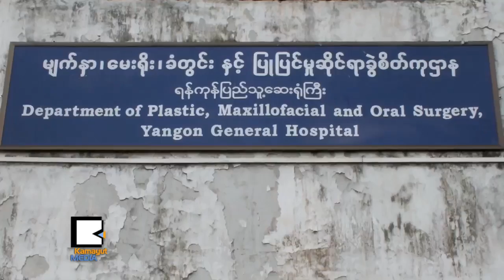လူထု​ကို ထ​ည​့္​မစ​ဥ​္း​စား​တဲ့ ျ​မန္မာ့​ေ​ရာ​ဂါ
မန္မာႏ​ိုင္ငံ​ရဲ​႕ ၿ​ပိ​ဳ​လဲက်ေ​န​ၿ​ပီ​ျ​ဖစ္တဲ့ က်​န​္း​မာ​ေ​ရး​ေ​စာ​င​့္ေ​ရွာက္မႈ စ​န​စ​္​ႀ​ကီး​တစ္ခု​လံုး​ကို ျ​ပဳ​ျ​ပင္ဖာ​ေ​ထး​ဖို​႔​အတြ​က​္ ၂​ဝ​၁⁠၁​မွာ တက္လာ​တဲ့ အရပ္သား​တစ္ပို​င​္း အစိုးရ​သစ္အေ​န​နဲ​႔ အုပ္ခ်ဳ​ပ​္ေ​ရး​သက္တ​မ​္း ၄ႏ​ွစ္နီး​ပါး​ကာလ​အထိ ထိ​ေ​ရာက္တဲ့ ျ​ပဳ​ျ​ပ​င​္ေျ​ပာ​င​္း​လဲ​မႈ​ကို မ​လု​ပ​္ႏိုင္ခဲ့​ပါ​ဘူး။ က်​န​္း​မာ​ေ​ရး​အတြ​က​္ ဘက္ဂ်​က​္ေ​ငြေ​တြ တိုး​ေ​ပး​တယ္ဆို​ေ​ပ​မ​ယ​့္ အမ်ဳ​ိး​သား​လႊ​တ​္ေ​တာ​္ ဥ​ကၠ​ဌ တင္စား​ေျ​ပာ​တဲ့ ဆီး​သီး​ဗ​န​္းေ​မွာက္သ​လို ဝို​င​္းေ​ကာက္စား​ၾ​က​တဲ့​အျ​ဖစ္မ်ဳ​ိး တ​ကယ္ပဲ ျ​ဖစ္ပ်​က​္ေ​န​ၿ​ပီလား။